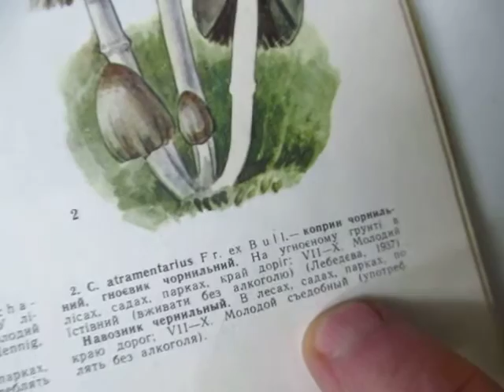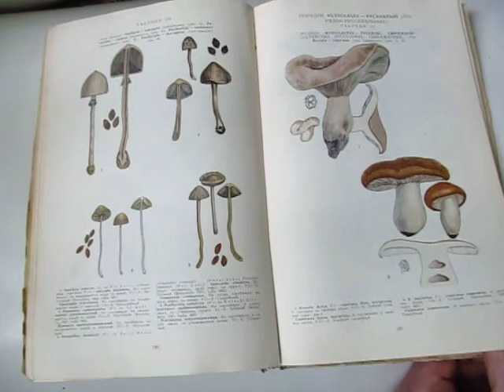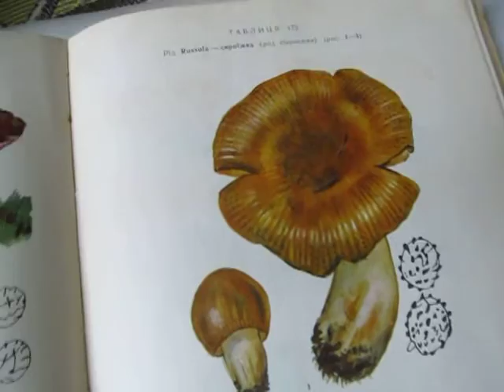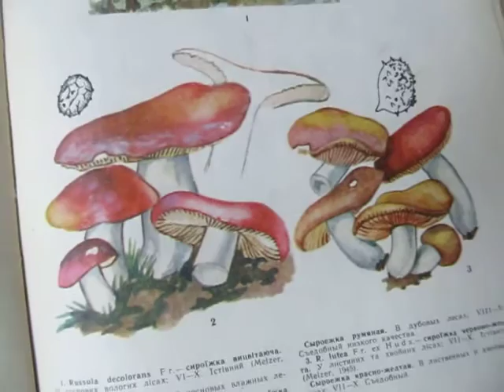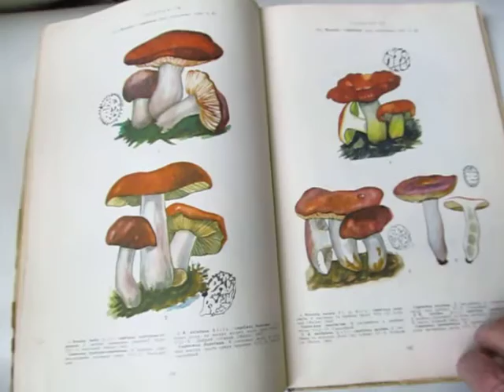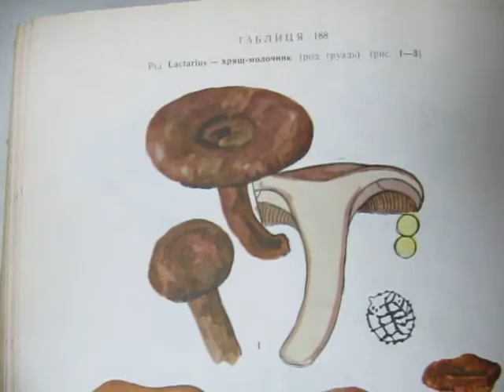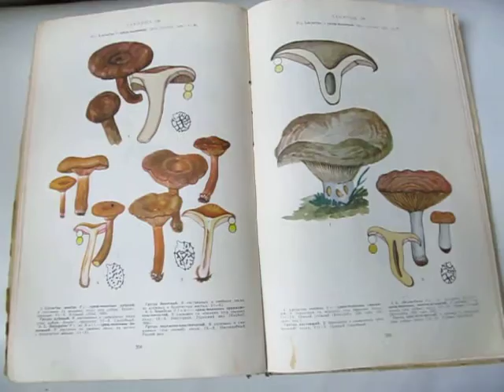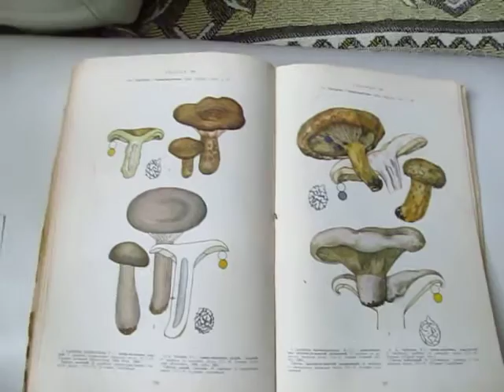#‎дядьСаша коментує "Атлас грибів України" / 5